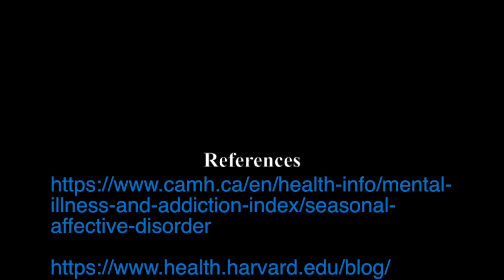SAD: The truth about seasonal affective disorder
This video discusses the symptoms, effects and treatments for seasonal affective disorder (SAD). Examples of treatments are light therapy and antidepressant medications.

This video was made by McMaster Demystifying Medicine students Linda Weng, Sabra Salim, Claudia Visca and Pooja Sreerangan